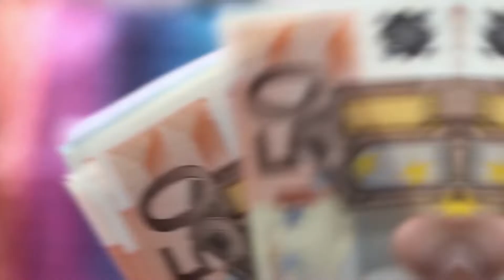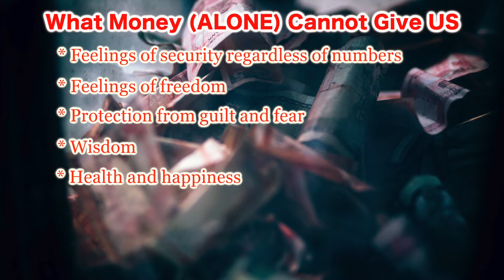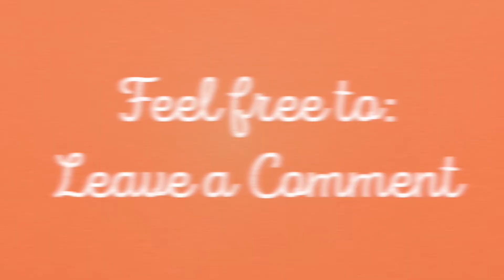Psychology of Money - Does money make the world go around?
Please share it, if useful. Thank you. Does money make the world go around? Why are we so obsessed with money? Why are we even talking about Psychology of Money? Because we know that money brings the best and the worst in us.

Learning through life is all we can do. We don't have to go to College or be great scientists, but we should be learning something new every day.
Dr. Angie Stones
or
For Life/Dissertation Coaching Decided to start investing in the New Year? Join many like you here. Easy investing with Robinhood, no money needed upfront to open an account and you get a free stock. So, a great start. Good luck.